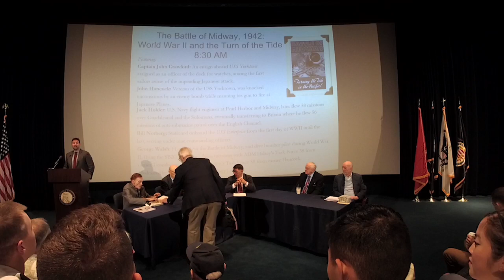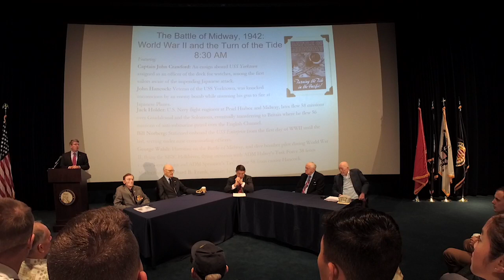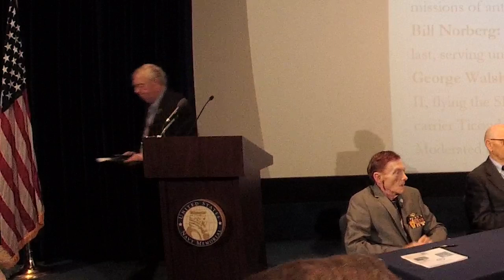The Battle of Midway, 1942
Veterans of the epic battle that changed the course of World War II in the Pacific share their stories.

Participants include battle of Midway veterans Captain John Crawford (USS Yorktown), John Hancock (USS Yorktown), Jack Holder (Flight Engineer at Midway), and Bill Norberg (USS Enterprise). Also featuring George Walsh, historian of the Battle of Midway and dive bomber pilot during Word War II.